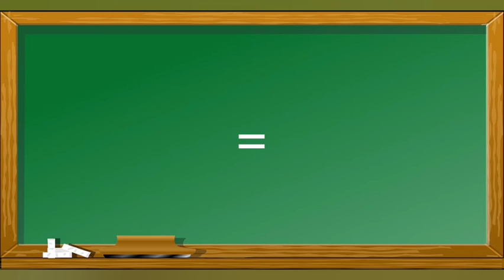Como escrever Cágado em Inglês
Esse vídeo mostra como escrever Cágado em inglês para o aprendizado de pessoas que queiram aprender palavras em inglês .